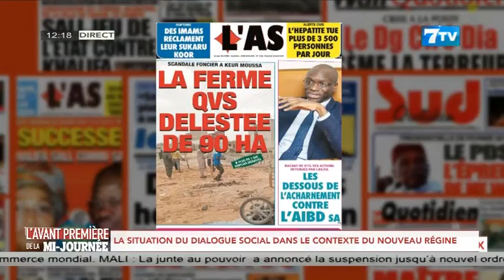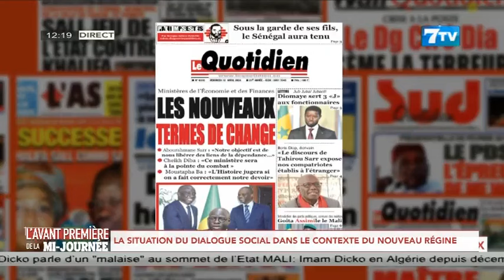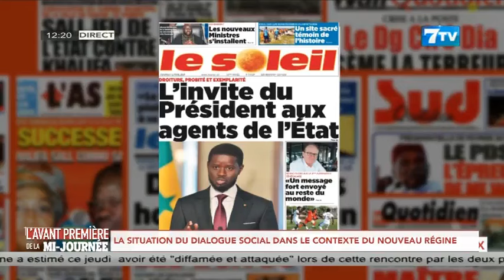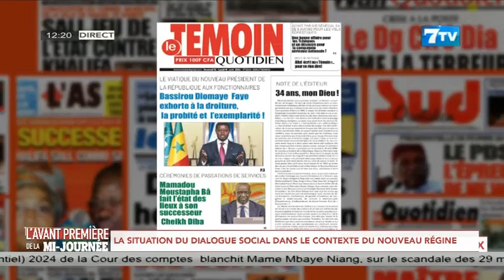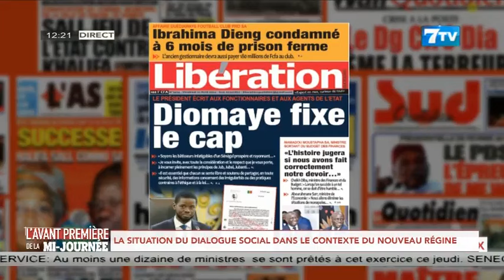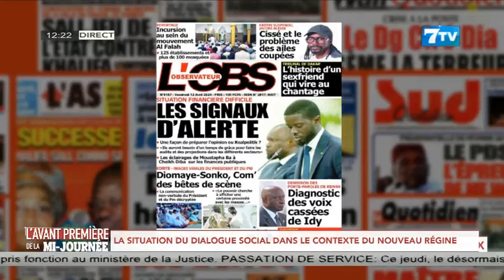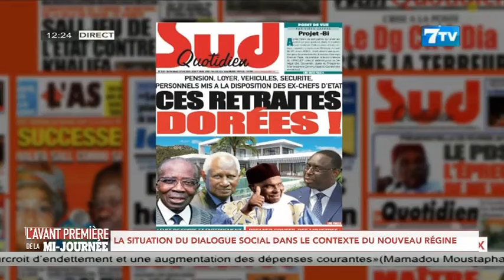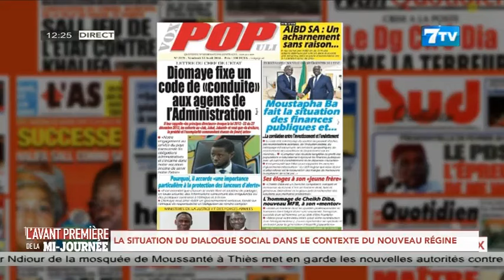🔴Mi Journée Avant Première: La situation du dialogue social dans le contexte du nouveau régime